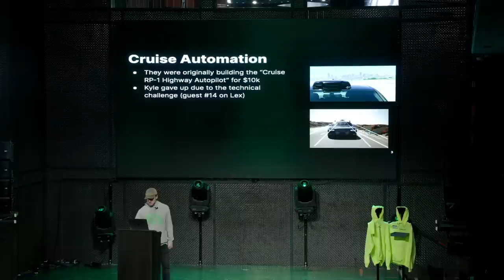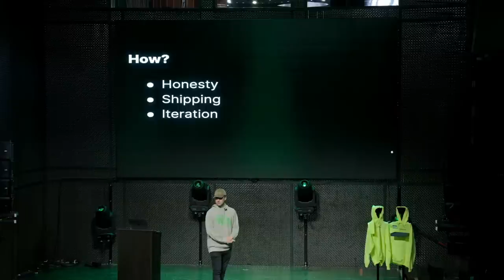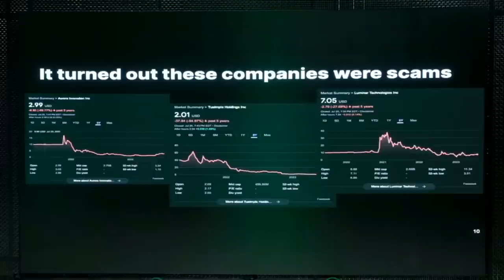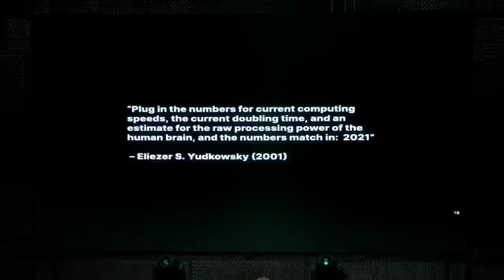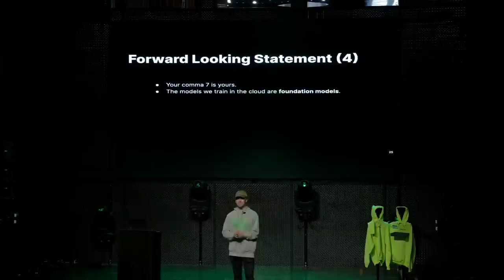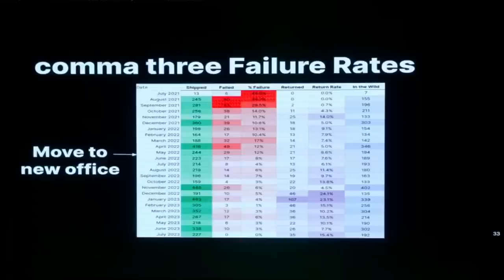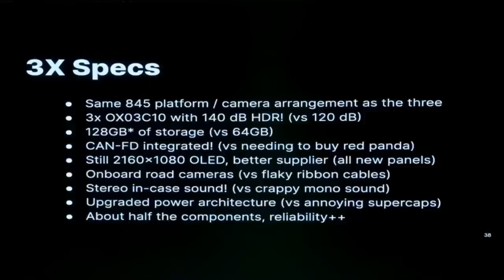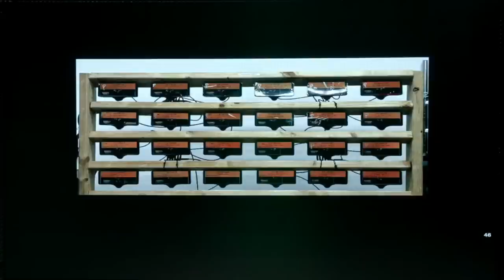comma ai | Three Stories - The Past, Future, and Present | George Hotz | COMMA_CON talks | comma 3X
Date of the stream 29 Jul 2023. (High Quality)

Chapters:
00:00:00 where is my intro
00:00:45 black mirror episode with ratings
00:01:30 three stories, past, future, present
00:01:40 the past, cruise automation
00:01:58 cruise RP-1 highway autopilot
00:02:20 giving up on technical challenge
00:02:30 too many cars to support
00:03:10 how to handling failures
00:03:55 fingerprinting
00:04:30 comma was not supposed to exist
00:05:15 what is worth doing in the world
00:06:10 6 generations of hardware
00:07:00 keep iterating the hardware
00:07:25 being real, honesty, communication people
00:08:20 shipping keeps you honest
00:08:30 stated preference, revealed preference
00:09:04 iteration
00:09:25 humility, egohot, big ego
00:10:36 so why haven't we won?
00:10:47 things take a long time
00:11:23 no exit, the system will get better
00:11:49 climbing out of a well
00:12:38 it turned out these companies were scams
00:13:28 bitconnect and luna scam
00:13:55 marginal utility - marginal cost
00:14:10 value destruction, linux fastest growing platform on Azure
00:14:50 markets - rationality, you just have to survive
00:15:05 lifetime revenue
00:16:05 $22.2M on $18.1M raised
00:16:18 twitter followers
00:16:35 future followers
00:16:45 employee retention
00:17:03 come work to comma ai all work by the team not George
00:17:18 keeping idiot's aways from comma
00:17:35 bar very high, you get to ship things that get better in the world for the better place
00:18:18 business world
00:18:30 the future
00:18:44 computing speeds vs human brain computation
00:19:30 forward looking statement
00:19:44 comma con 9 in year 2037
00:20:00 44 stores in malls, top 10 biggest consumer electronics companies, without selling out
00:20:52 hard to go anywhere without finding a comma, cars, bodies, puppies
00:21:20 comma body
00:21:30 comma 7 for $2500
00:21:46 3rd generation comma ASIC, 50000 TOPS
00:22:50 first comma device to boot into tinygrad
00:23:05 trying to build people
00:23:30 trolling Elon, out system is going to so end to end even or driving monitoring will be end to end
00:23:50 comma 7, how many silicon people work a comma
00:24:08 your comma 7 is yours, models we train in the cloud are foundation models
00:24:55 thank you to meta for LLaMA, open source AI
00:25:13 offer pretrained policy models, custom software
00:25:41 comma 7 is like child
00:25:52 will learn behaviors you teach so teach it well, pick up skills as quickly as smart human
00:25:02 comma 8 will be running the company
00:26:12 comma three human head
00:27:00 humans are so good at moving, driving
00:27:35 intelligence
00:27:46 the present COMMA_CON 2
00:28:10 the mall store soon
00:28:30 sitting down for dramatic effect
00:28:55 failure rates for iPhone, failure rate for comma two
00:30:10 comma three failure rate, comma three failure rates by month
00:31:32 dropping the price
00:32:00 comma 3x
00:32:15 much better injected molded case
00:33:00 3X specs, same hardware and software as comma three
00:33:34 upgraded cameras, 140 dB HDR
00:33:55 128GB of storage
00:34:14 CAN-FD integrated
00:34:28 still OLED better supplier, onboard road cameras
00:35:24 stereo in-case sound
00:35:45 upgraded power architecture
00:36:05 about half the components, more reliable
00:36:14 the comma 3X board front, no more GPS connector, better antennas
00:37:15 the comma 3X board back
00:37:45 battery slides in and out, chokes for CAN-FD, e-sim
00:38:10 cameras are right on the boards, failure rate of this device need to be 1 or 2 %
00:38:52 comma three vs comma 3x board complexity
00:39:02 no more NVMe, just on-board flash, QR codes on the board for tracking
00:39:35 is it a devkit? to set expectations
00:40:00 it's time to call it just a comma 3X, mass market
00:40:50 comma 3X just $1250
00:41:20 no more questions that is why it's just one edition
00:42:10 it's just a comma three but better, order now, ships in 1-8 weeks
00:43:10 comma 3X in EV6, no more red panda, no more two harnesses
00:43:20 when did the iPhone get good
00:43:50 the comma team build this not George
00:44:50 value in running language models on the device
00:45:30 marketing guy, testing on commercial vehicles
00:46:55 marketing, the story of openpilot, openpilot ADAS
00:47:40 buy now, 30-day money back guarantee.
00:48:05 comma 3X always compatible with cars
00:48:40 port a new model to comma 3X
00:49:35 mass market, liability air gap with installing custom software
00:50:25 level 2, you must pay attention at all times
00:51:30 large foundation model on device, expansion port
00:53:35 failure rate, should be build like a tank
00:55:00 saying no to things, best highway experience